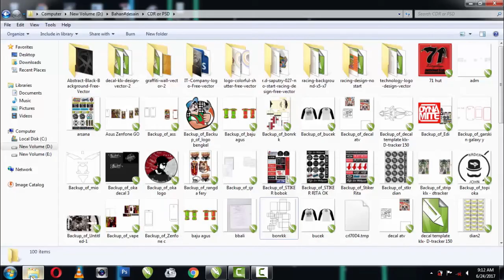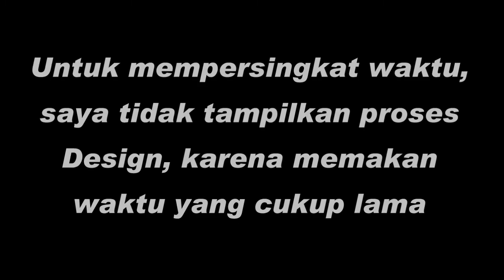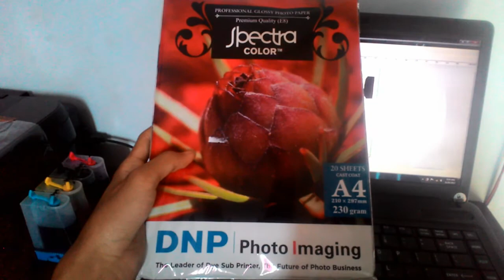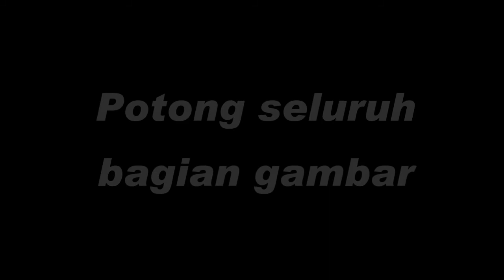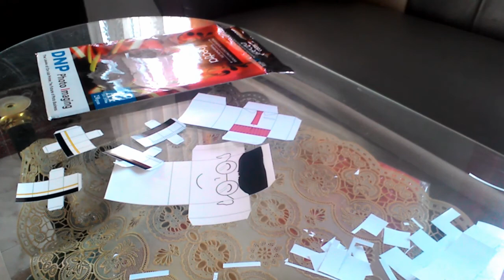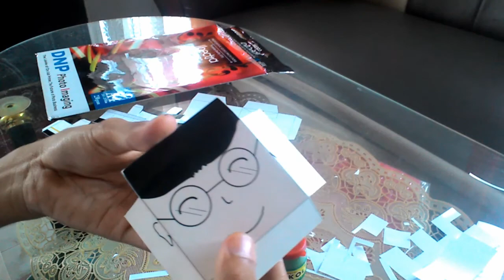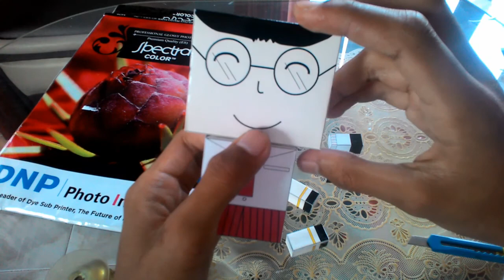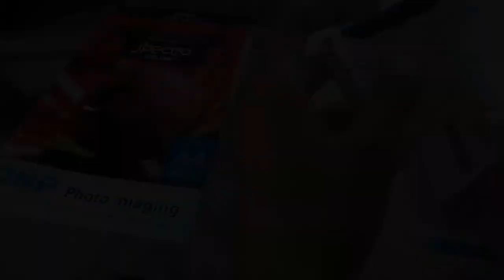Cara membuat souvenir boneka, dari kertas foto, mudah dan kreatif